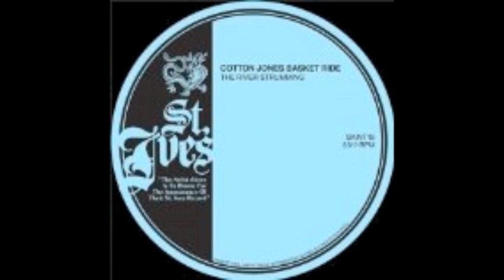Cotton Jones Basket Ride- The River Strumming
1.I was stoned by the choir
2.It may never pass again
3.The Spinning wheel